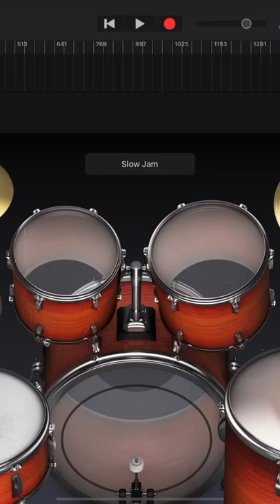What will the Slow Jam drum set sound like in GarageBand. 😀